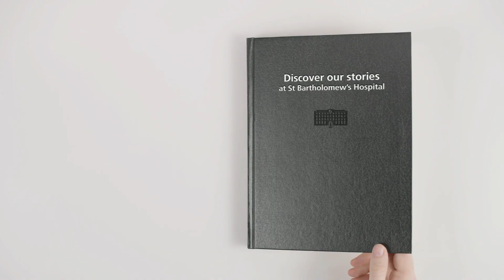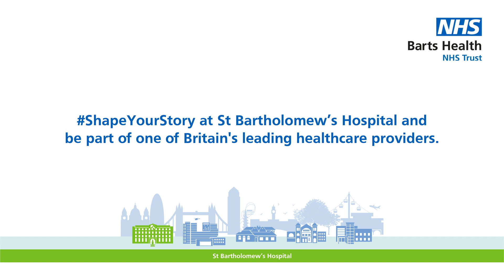Working as a Critical Care Nurse at St Bartholomew's Hospital - Barts Health NHS Trust